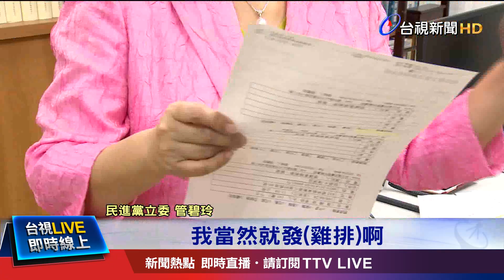隨行綠委跳腳 管媽"雞排文"駁買免稅品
華航空服處空服管理部經理，在廣播節目上頭的一段話，引發軒然大波。因為他談到總統專機的免稅品時，提到「好像全機就只有總統沒有買」，「因為總統太忙了」。卻引來其他隨行出訪的民進黨立委不滿，像是立法院副院長蔡其昌和立委羅致政，都喊話要對華航提告，也有隨團記者說自己根本也沒有買，華航這樣的發言實在不妥。立委管碧玲也說，自己什麼都沒有買，如果查到有買免稅品，她就要無限量發雞排。